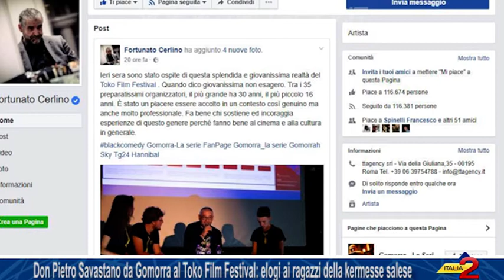Don Pietro Savastano da Gomorra al Toko Film Festival: elogi ai ragazzi della kermesse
Don Pietro Savastano da Gomorra al Toko Film Festival: elogi di Fortunato Cerlino ai ragazzi della kermesse salese